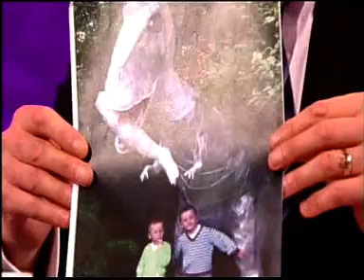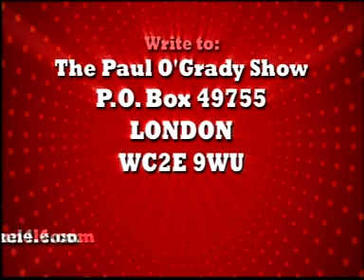The Paul O Grady show 2007 Shayne Ward Full Show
Shayne talks to Paul about his new album Breathless